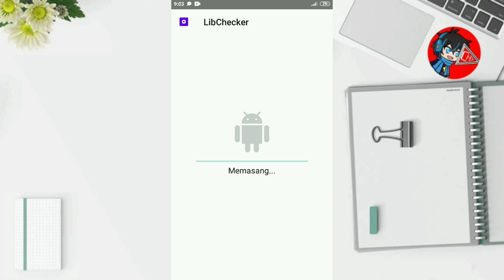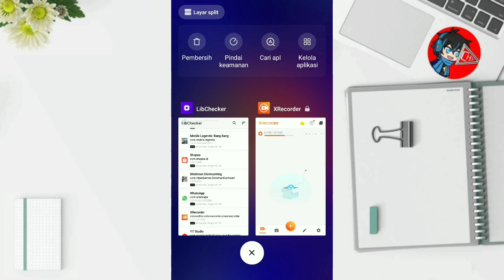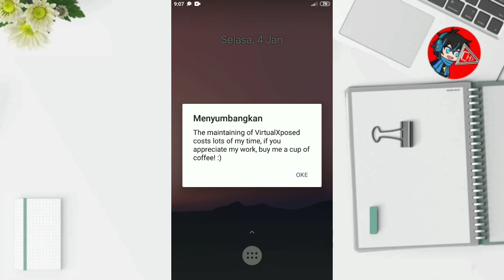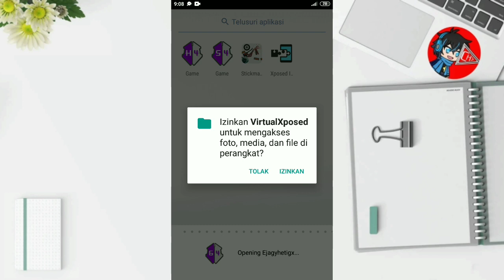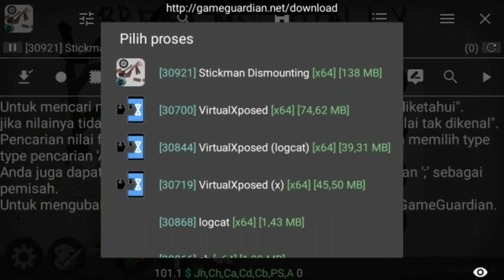Cara Pasang Game Guardian Tanpa Root Di Virtual Xposed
Pada video kali ini saya akan membahas cara pasang Game Guardian tanpa root di Virtual Xposed.
Cara yang saya gunakan ini cukup mudah dan cepat bagi kalian yang ingin menggunakan Game Guardian tanpa root.

Virtual Xposed adalah aplikasi ruang virtual yang memungkinkan kita untuk bisa menambahkan aplikasi dan game yang diinginkan ke dalamnya.
Tidak seperti aplikasi virtual biasa, aplikasi Virtual Xposed ini bisa install Game Guardian tanpa root.